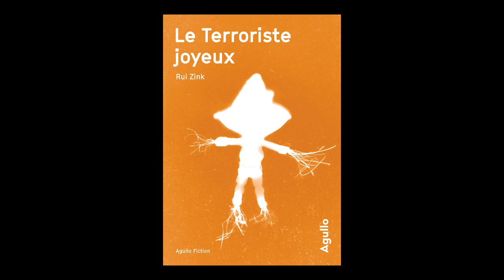Rui Zink - Le terroriste joyeux; Suivi de Le virus de l'écriture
A l'occasion du festival des littératures du monde : "L'usage du monde" organisé par Lettre du monde, Rui Zink nous parle de son ouvrage "Le terroriste joyeux ; Suivi de Le virus de l'écriture" aux éditions Agullo éditions.